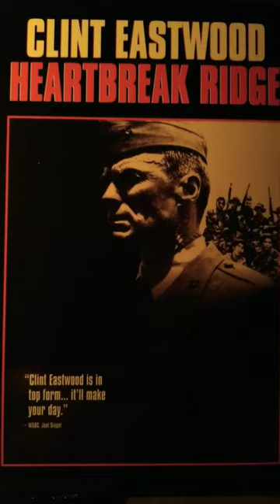Clint Eastwood Movie,Heartbreak Ridge,Drums Solo